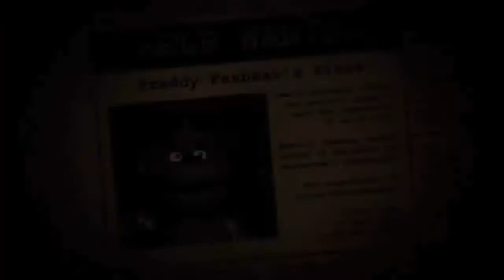Jack O Chica & Nightmare Balloon Boy-FNAF WORLD UPDATE 2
YEEEEAAAH MADAFAKERS XD espero que les guste la verdad no tenia mucho tiempo y quería hacer este video rápido :3 muy pronto tendrán mas cosas zukulentas , ademas recuerden seguirme en mis redes sociales

Y bueno ya saben que hacer Darle a Like suscribirse y si no lo hacen los violare a todos MUY MUY SENSUAL jajaja yo soy Heraldo Coil y nos vemos hasta la próxima madafakers :3